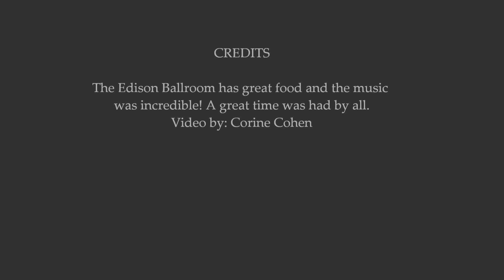The Food At The Edison Ballroom. Delish!